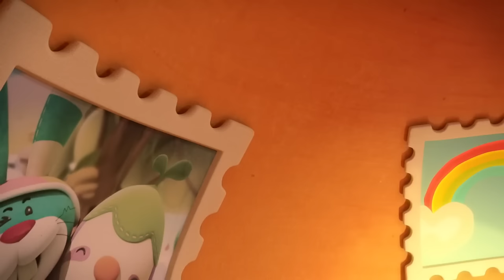Dino Muffin | Rainbow Ruby | Cartoons for Kids | WildBrain Enchanted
A dinosaur appears in the square and everyone hides in fear of him. The dinosaur is hurt and runs away. To help the dinosaur come back, Rainbow Ruby transforms into a chef. She makes a huge mountain of dinomuffin and 'Dino' comes back to the town.

The pages of Paige’s Pop-up Book house are stuck together! Ruby transforms into a restoration artist. Ruby not only restores Paige’s house, but also restores Page’s favorite dress to help her prepare for a photo shoot with a famous photographer.